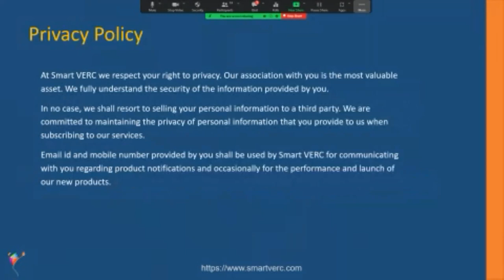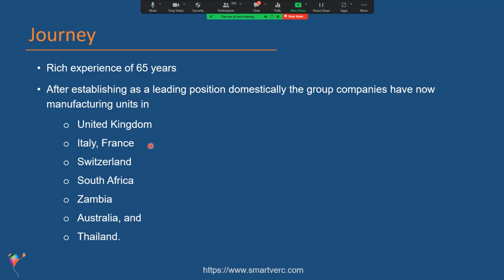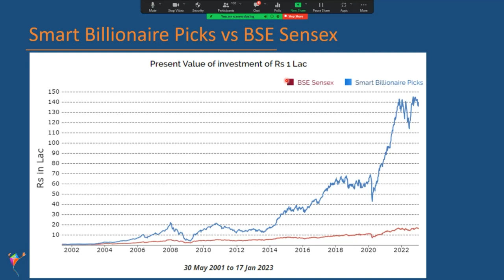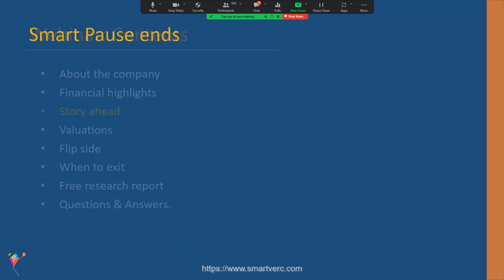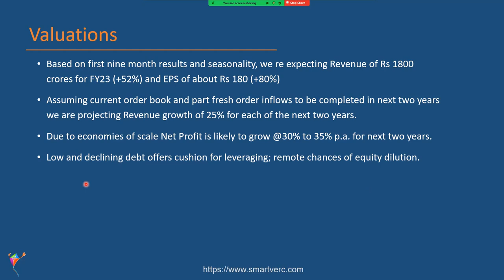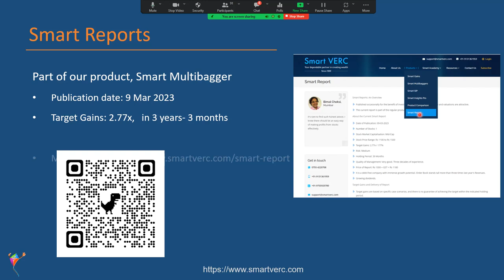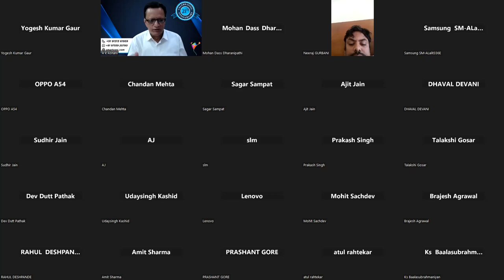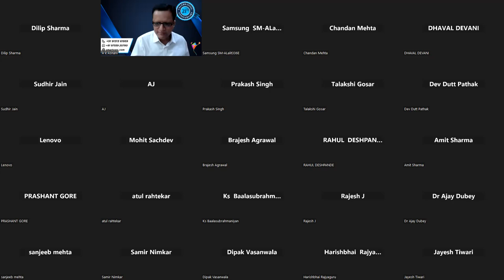Potential Multibagger stock Analysis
Due to local as well as global factors, the market is clueless. In this noise, a couple of stocks have delivered outstanding performance for the last couple of quarters and hold equally good prospects.

We shall analyse one such stock in detail in this Webinar that has not been advised in any of our services during the last four years. This company has a rich experience of more than 65 years. After consolidating its position in India, the Group companies now have set up manufacturing operations in the UK, Italy, France, Switzerland, South Africa, Zambia, Australia, and Thailand.

Reserves are 62 times Equity capital. Revenue is staggering 121 times Equity capital. Moreover, the order book is almost four times last year's sales. As a result, the stock has high potential gains even on a conservative PE of 15.

Watch this highly educative and interactive webinar to understand and create meaningful wealth from stock investing.

Dr. A K Asnani (Author, Coach, and Equity Research Analyst) shows you the way to riches. He has an unbeatable performance track record of 34 years. In addition, he is academically very qualified (BE, ERA, MBA, Ph.D.).

_If you find it useful, please forward this message to other Investors_